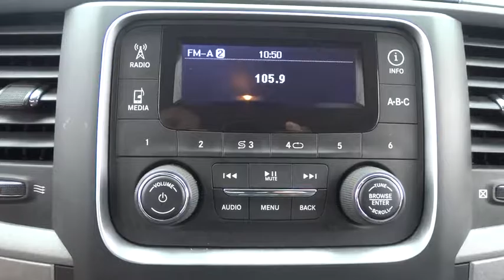2014 Ram 1500 Lansing, Matteson, Chicagoland, Northwest Indiana, Tinley Park, IL PM9450A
2014 Ram 1500

2014 Ram 1500 ST 4X4 Backup Camera, Clean Carfax, Class IV Receiver Hitch, Flex Fuel Vehicle, Trailer Tow w/4-Pin Connector Wiring, 7 Pin Wiring Harness, 1-Year SIRIUSXM Radio Service, ABS brakes, Bright Front Bumper, Bright Grille, Bright Rear Bumper, Electronic Stability Control, Exterior Appearance Group, For More Info, Call , Heated door mirrors, Low tire pressure warning, Media Hub (USB, AUX), Popular Equipment Group, Remote Keyless Entry w/All-Secure, SIRIUSXM Satellite Radio, Traction control, Uconnect Voice Command w/Bluetooth.brbrAwards:br * Motor Trend Automobiles of the year Reviews:brbr * Supple ride and composed handling; strong gas V6 or fuel-efficient diesel V6 available; available eight-speed automatic transmission improves fuel economy and towing abilities; refined and quiet cabin; useful tech features. according to Edmundsbr * Function has never had a more impressive form. The exterior of the 2014 Ram 1500 is re-engineered to look and perform better. With active aerodynamics and an upgraded front fascia, it's both beautiful and powerful. Available RamBox Cargo Management System offers lockable, lighted, drainable storage - perfect for storing tools, gear, and beverages.  With new fabrics and leather trim choices for seats the interior of the Ram 1500 feels as good as it looks. From the displays to the stitching, it's the most sophisticated Ram Truck experience yet. The 7-inch premium customizable screen lets you know what's going on inside, outside, and under the hood.  With the Uconnect Access System, your truck can do double duty as a mobile office or entertainment center. The available 8.4-inch touchscreen offers available features like interior climate control and 3-D terrain maps. Bluetooth wireless connectivity, voice command, and steering wheel-mounted buttons mean you're always in complete control.  Whether it's the legendary power of a 5.7L HEMI V8 or the potent and efficient 3.6L Pentastar V6 with Best-in-Class fuel economy, you'll get the power you need with the fuel efficiency you want. Because Ram Truck is the only pickup manufacturer to achieve 20 HWY MPG across its entire light-duty engine lineup. The Ram 1500 is the only light-duty truck in the U.S. with an available eight-speed transmission offering superior acceleration in low gears. Pair that with a 4-corner air suspension that keeps heavy loads level and you'll keep your payload on the right road.   Ram 1500 is equipped with Safety & Security technology. Dynamic front crumple zones and side-impact door beams help absorb impact forces from every angle. The Ram 1500 side occupant protection system includes side-curtain airbags and side-impact door beams. as stated by The Manufacturer Summarybr  * Massive interior room; low step-in height; available fuel-efficient diesel engine. from EdmundsbrbrNapleton's River Oaks Chrysler Jeep Ram Dodge conveniently located off 80-94 Torrence Ave North Exit. 17225 Torrence Ave Lansing, Ill 60438.